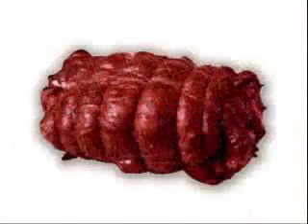TomStingNet com meat tying machine ficeleuses automatique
TomStringNet com offers Meat tying machines, tying machines, automatic tying machine, string tying machine.
Meat string tying machines and meat tying .meat-tyers.
string tying machines The Tying Machine Standard Model Tying Machines  Tom Stringing & meat tying machine.